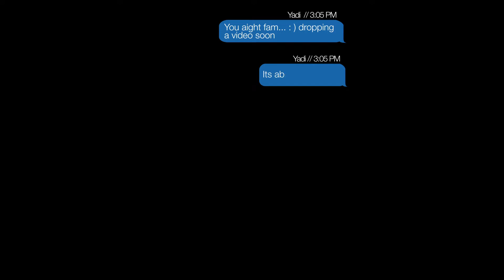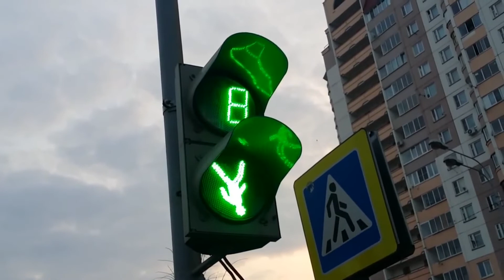See Non But Love_Gap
Why is so hard to love each other tho??